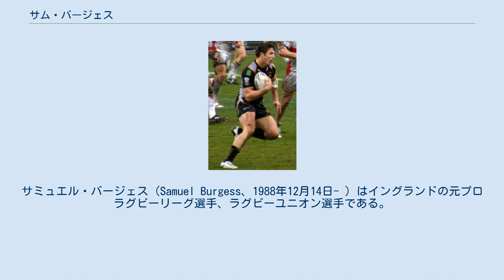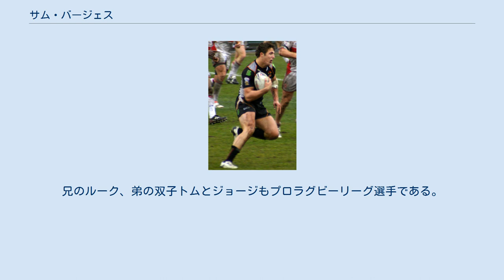サム・バージェス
サミュエル・バージェス（Samuel Burgess、1988年12月14日- ）はイングランドの元プロラグビーリーグ選手、ラグビーユニオン選手である。
2000年代と2010年代にルースフォワード、プロップ、あるいはセカンドローのポジションでプレーした。
ラグビーリーグのイギリス代表とイングランド代表、ラグビーユニオンのイングランド代表でプレーした。
 プロレベルではイングランドのスーパーリーグのブラッドフォード・ブルズ、オーストラリアのNRLのサウスシドニー・ラビトーズでプレーした。
ラビトーズは2014年にクラブ創設43年目で初めてのタイトルを獲得し、バージェスはグランドファイナルのマン・オブ・ザ・マッチに選ばれた。
 2014年末、バージェスはユニオンにコードを転向し、バースへ移籍した。
2015年8月にイングランド代表に招集され、デュアルコードインターナショナル（2つのフットボールコードでナショナルチームに選出された選手）となった。
イングランド代表としてラグビーワールドカップ2015に出場した後、2016 NRLシーズンからラグビーリーグに復帰した。
 2019年10月30日、バージェスは肩の怪我が原因で引退を発表した。
 「スラミング・サム」の愛称でも知られる。
 バージェスは1988年12月14日にウェスト・ヨークシャー、カークリーズ、リバーズエッジで生まれた。
父マーク・バージェスはノッティンガム・シティ、ロッチデール・ホーネッツ、デューズベリー、ハンスレットでプレーしたラグビーリーグ選手であったが、筋萎縮性側索硬化症により死亡した。
母のジュリーは教員であり、豪州ベルヴュー・ヒルのスコッツ・カレッジにて勤務。
兄のルーク、弟の双子トムとジョージもプロラグビーリーグ選手である。
 ヘックモンドワイク・グラマー・スクールで中等教育を受けた。